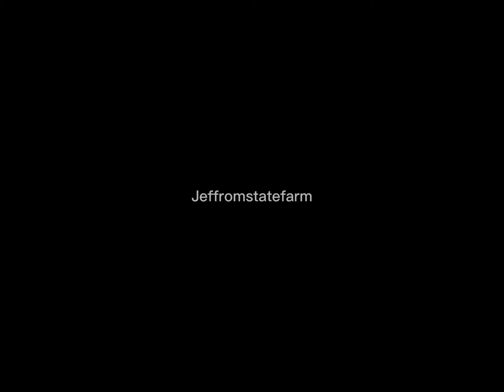Judas baby Eda